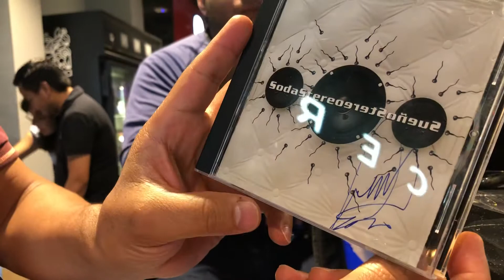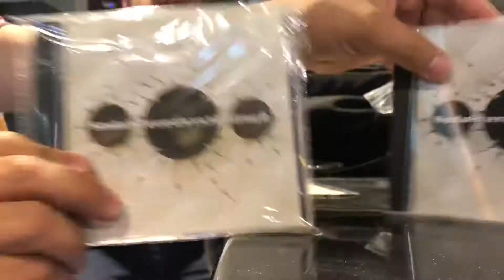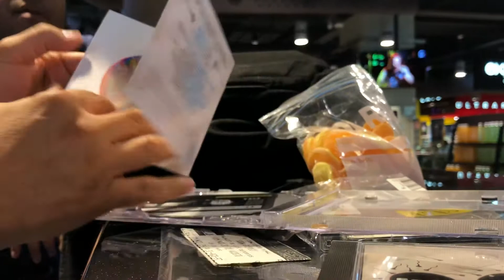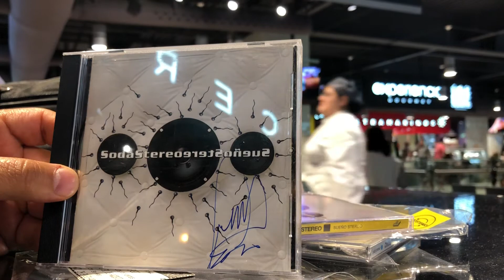Sueño Stereo autografiado por Cerati